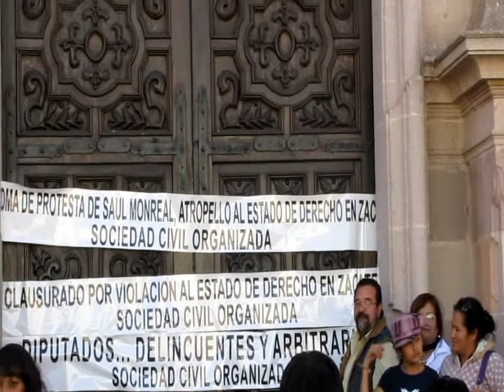Toma protesta Saúl Monreal